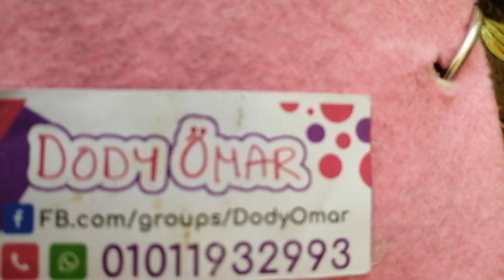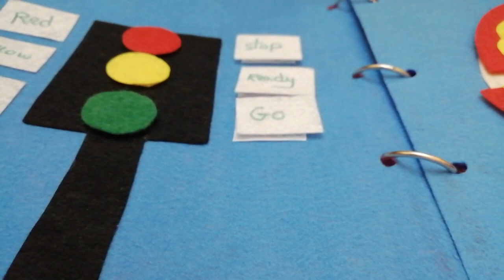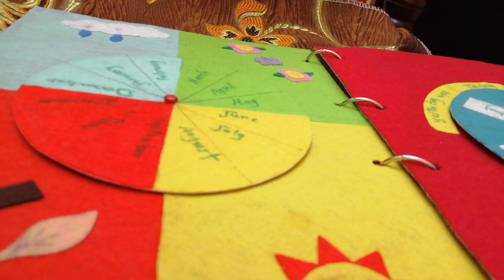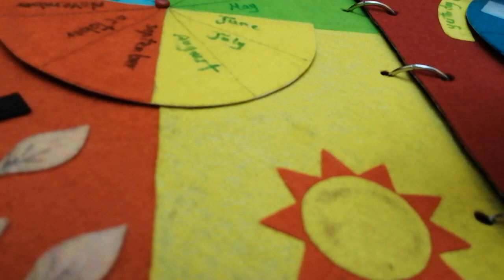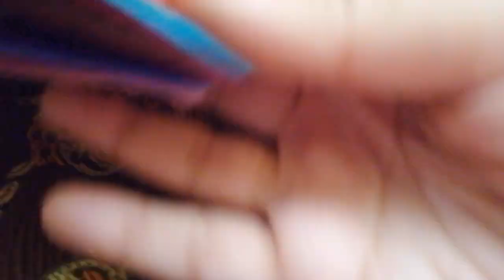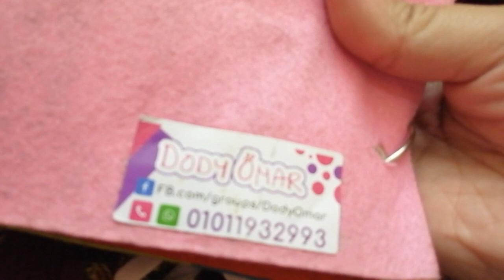انشطة متنوعة كتابquietbook كويت بوك